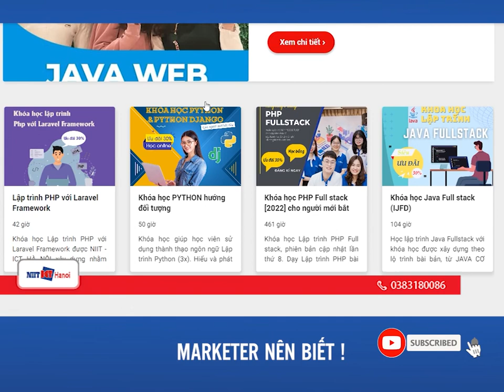Ứng dụng của HTML Và CSS trong Digital marketing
ỨNG DỤNG HTML VÀ CSS TRONG DIGITAL MARKETING

HTML & CSS là những thứ vô cùng quen thuộc và quan trọng trong công việc của một Marketer. Việc biết HTML & CSS sẽ là một lợi thế vô cùng to lớn khi bạn ứng tuyển vào vị trí Digital Marketing Executive. Tại sao lại vậy nhỉ? Mình cùng NIIT-ICT Hà Nội tìm hiểu những lý do dưới đây nhé.

Đc: Tầng 3, 25T2, N05, Nguyễn Thị Thập, Cầu Giấy, Hà Nội
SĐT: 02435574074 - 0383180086